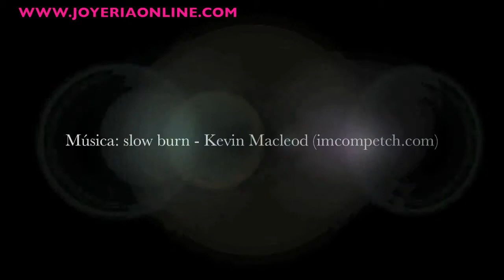BOLIGRAFO HUGO BOSS HSY5834